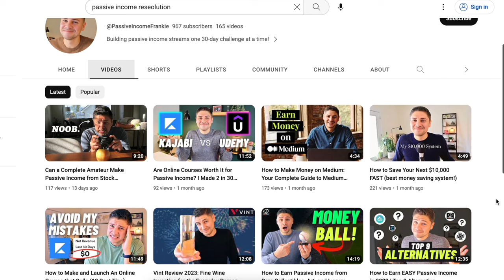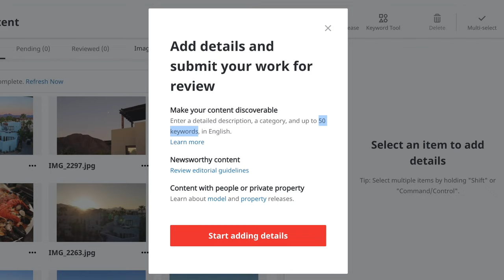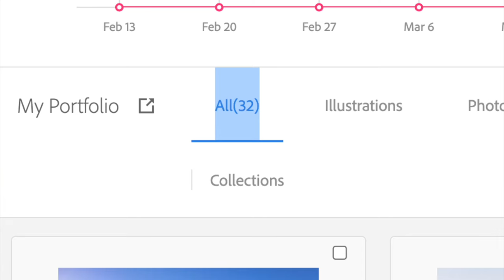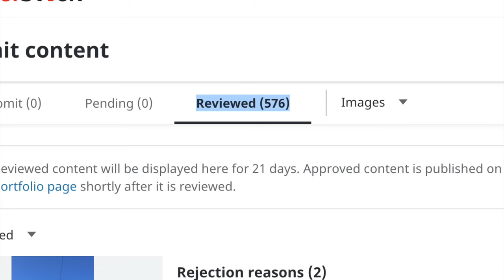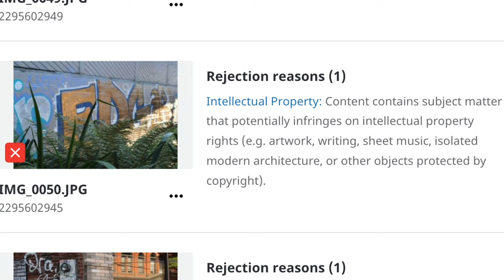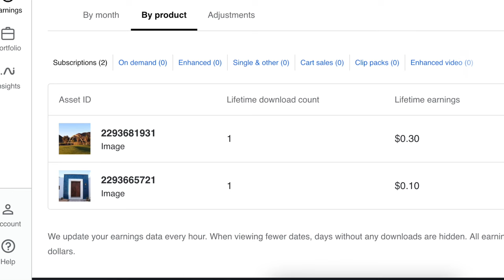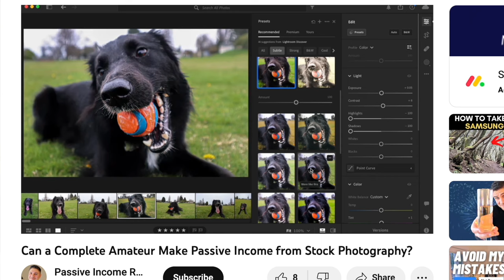Is Stock Photography Worth It? I Submitted 1,200 Photos to Find Out...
I tried earning passive income from stock photography for 30 days to see if it was worth it. Today I'm sharing a full recap of my stock photography project including my photo strategy, what stock sites I submitted to, what went right, what went wrong, and my full income results.

📚 MY BOOKS
Ready, Money Mindset, GO!

🎥 MY EQUIPMENT & RESOURCES
My camera
My microphone
My lav microphone
My light

⏱️ TIMESTAMP
0:00 Stock photography project background
1:19 How I took my stock photos
2:18 The stock photo upload process
2:56 Stock photo upload goal and results
4:05 Adobe Upload Results
4:57 Adobe Income Results
5:25 Shutterstock Upload Results
5:59 Shutterstock Photo Feedback
7:33 Shutterstock Income Results
8:02 Do I recommend stock photography?
8:44 Consider stock video instead
9:12 Watch next to learn more…
9:42 What do you think?
10:01 Help me pick my next project!